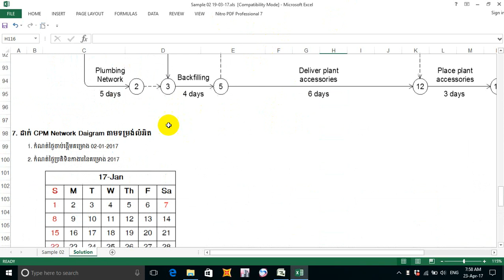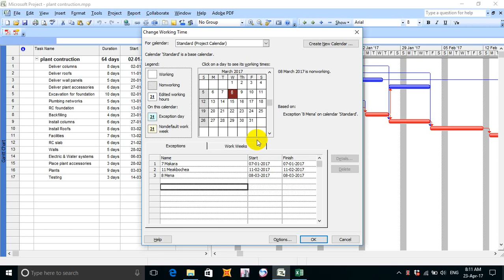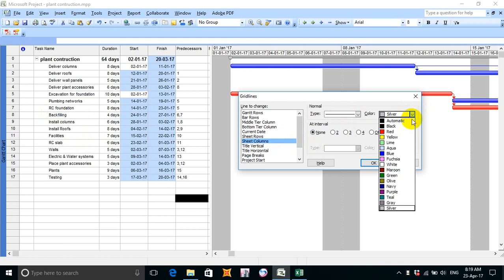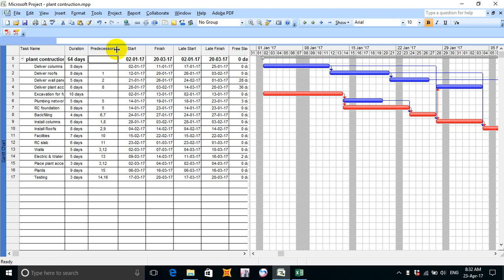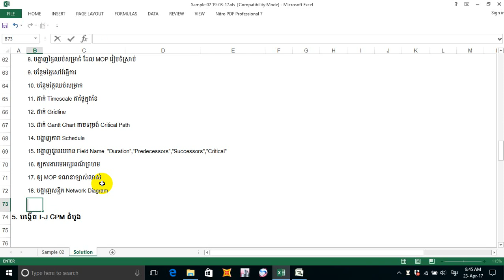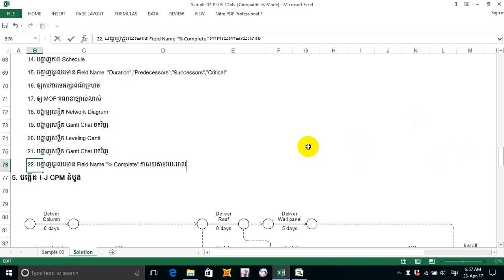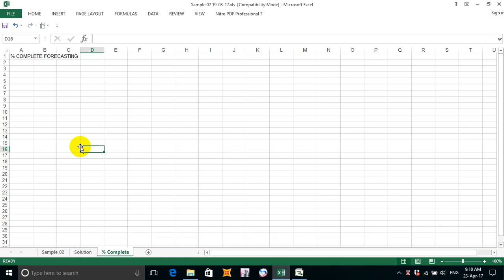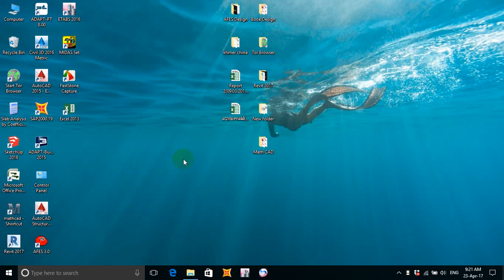Project learning (CPM) part 10